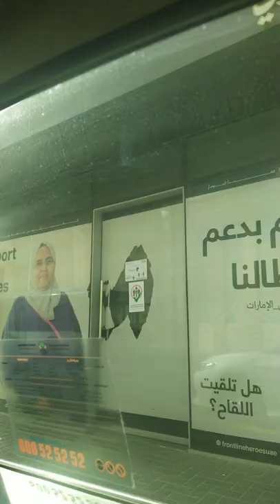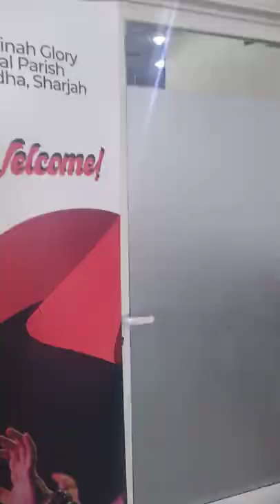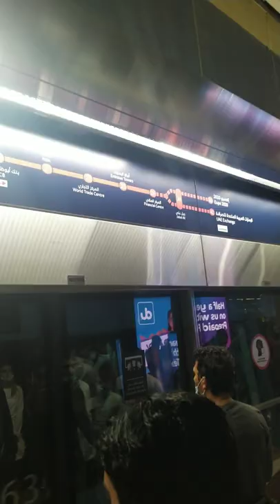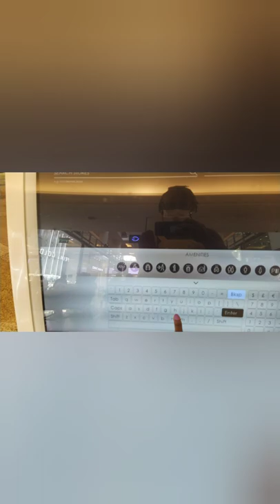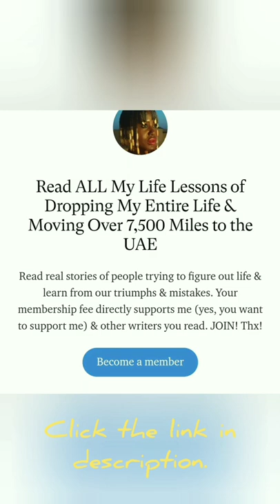How to Enjoy a Sunday in Dubai City with Moroccan Baths || Chalanda Michelle Vlog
What's your Sunday routine? how to enjoy a Sunday in Dubai city as a tourist? It's easy! Start your day with a visit to a church, followed by a coffee date with a friend. Share stories and laughter to lift your spirits. After that, head to a spa for a rejuvenating Moroccan bath. Let the experience relax your body and mind, and enjoy the day's connections and spiritual nourishment.  Have you ever had a Moroccan Bath? Share your experience!" Do tell in the comments.

About Myself:
Hello Friends! I'm Chalanda Michelle—a devoted follower of Jesus, a travel enthusiast, and a proud recovering sugar addict manifesting a life of leisure and luxury as a haute housewife with a team of dedicated staff at my service. On this channel, I'm here to guide you on a journey of self-discovery and empowerment. Learn how to build inner confidence, adopt the T.H.R.I.V.E. as a lifestyle, create unforgettable memories that last a lifetime, and embrace the art of manifesting positivity every day.

adopt T.H.R.I.V.E. As A Lifestyle.

Video Topic Keywords:
how to enjoy a sunday in dubai as a tourist
how to enjoy a sunday in dubai at night
how to enjoy a sunday in dubai city
how to enjoy a sunday in dubai life
a day in dubai
a day in dubai vlog
a normal day in dubai
a day in life dubai
spending a day in dubai
a day living in dubai
a millionaire day in dubai
a day in my life dubai
dubai mall
a day in the life in dubai
ghana vlog
i130 spouse visa
dubai travel
dubai vlog